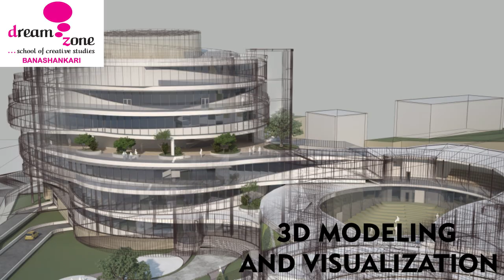Master Diploma in Interior Architecture & Design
Dreamzone offers a vast variety of courses in Interior design to help students turn their creative ideas into sophisticated designs for almost every type of buildings such as homes, retails, hotels, offices, museums, public spaces and entertainment spaces.
For more details kindly Visit Dreamzone Banashankari , Bsk 3rd stage , Kathriguppe Banglore .